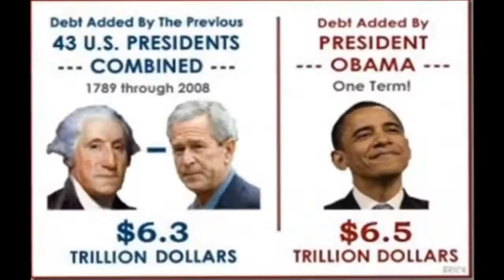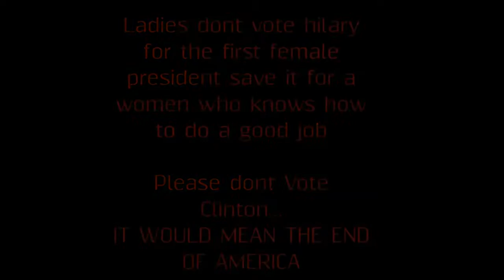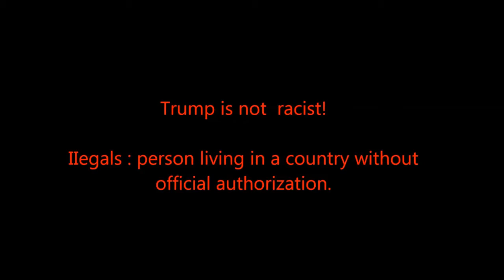1# Clinton Supporter disorder - Obama disease spreads...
The disease spreads over America ...  The cure is Trump can he stop it in time ?